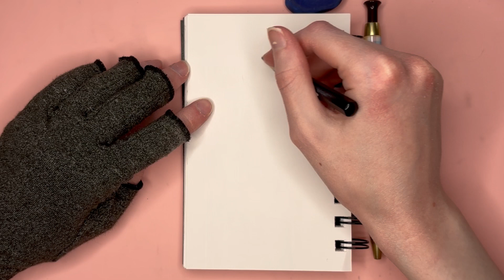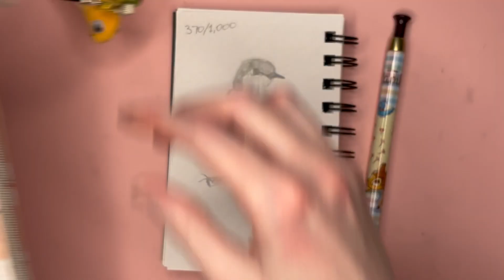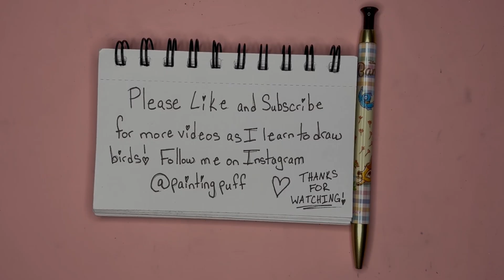Draw 1,000 Birds With Me Mountain Bluebird 10 of 10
Hello, I am learning how to draw! I set a challenge for myself to draw 1,000 birds, hopefully to establish a drawing habit, and increase my love for the art. Whether or not I actually draw 1,000 birds is not the point, but I certainly will try! This is my three hundred-seventieth bird, a Mountain Bluebird. I hope you enjoy the video. God bless you!